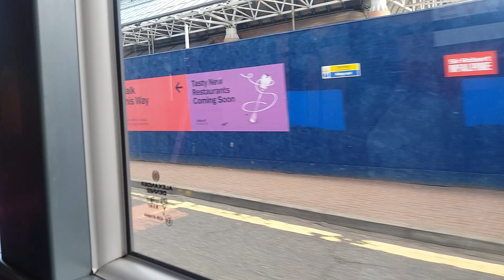Trongate to Hope Street in Glasgow (A Bus Trip in May 2020)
In this bus trip we see a few sites such as the St Enoch Shopping Centre and St Enoch Centre. Glasgow Central Railway Station is also passed. Hope you like it.